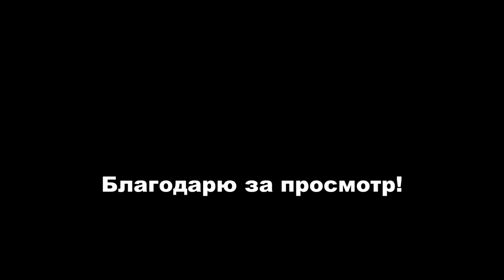Шлейф-Борона БГУ-16-Ш КУЗБАСС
Тема данного видео Шлейф-Борона гидрофицированная универсальная «Кузбасс» БГУ-16-Ш производства компании АГРО, город Кемерово.
Данная шлейф-борона может быть использована для разных работ, а именно:
- ранневесеннего боронования – «закрытия влаги»
- заделки удобрений;
- выравнивания поверхности поля;
- уничтожения всходов сорняков;
- разрушения почвенной корки;
- боронования по всходам зерновых и технических культур;
- а так же рыхления верхнего слоя почвы.
Уникальность данной сельхозмашины в том, что полотна работают в трёх плоскостях и состоят из толстостенных труб, соединенных между собой звеньями круглозвенной цепи, на которые установлены зубья ромбического профиля.
Главное отличие данной шлейф-бороны от других видов борон в том, что на 1 метр рабочей ширины захвата приходится 66 зубьев.
В зависимости от выполняемой работы глубина обработки может быть изменена за счет изменения угла атаки зуба: 52° или 72°. Производится это за счет разворачивания полотна борон на 180 градусов. Максимальная глубина обработки в активном режиме бороны может достигать 80 мм.

Не забудьте так же заглянуть на мою страничку в инстаграм: @landtech_youtube